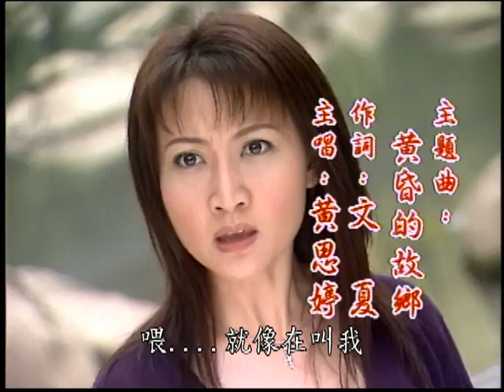『一樣米養百樣人』第52集（司馬玉驕 王百瑜 游耀光）_2000年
王秀枝看著同一家人吃一樣的飯，喝一樣的水，住在同一個屋簷下，卻因為不同的個性、不同的處事方式，在交錯互動中發現許多發人深省的事。林美玉從小因家庭的因素，被父親送入孤兒院，成長的環境造就她精明幹練事事好強，是個很有企圖心的女人，不過卻也常忽略家務，自然引起婆婆的反感，直到林美玉發現老公發生婚外情後才警覺事態嚴重，努力捍衛她的家庭…。